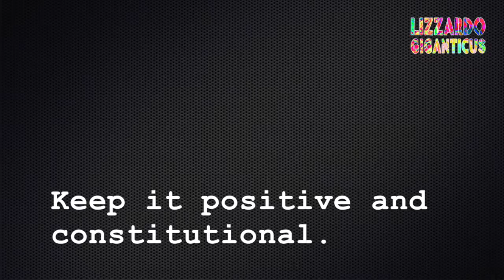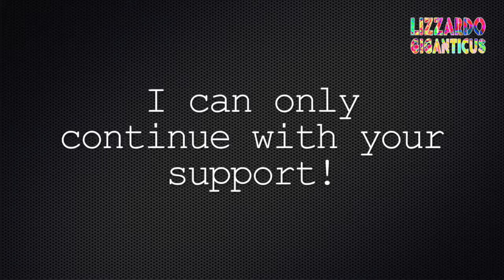Cops block tractor trailer more good deeds 041616 0346 am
Location: Interstate 35 and 6th Street

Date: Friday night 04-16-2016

Time: almost 04:00 hours

I went on a solo copwatch tonight and at the end of it all I was leaving and I spy cops and emergency lights. So I start to document with my camera.  So this time I see cops blocking the road, keeping people from rear-ending a semi-trailer that has broken down. Good job!  I had to stay out late to get this video for ya'll. It's hard to find good deeds by APD. Real hard. Everyday occurrences get lost. Not this time. I go the extra mile to bring you not just bad cops, but cops doing a good deed.

And I give thanks where thanks is due.